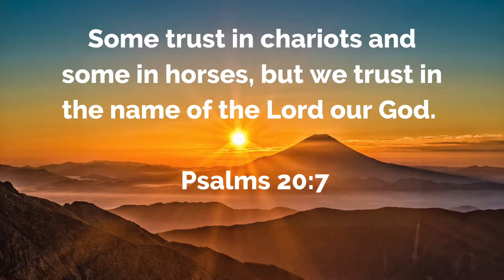Children's service 01/23